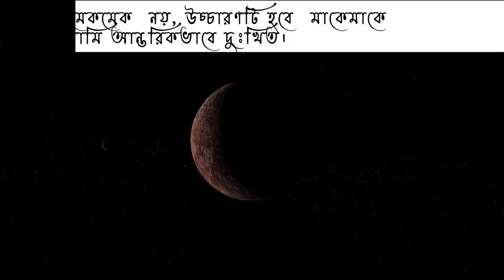Makemake: Another Dwarf Planet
Makemake is a dwarf planet and the second-largest of what is known as the classical population of Kuiper belt objects, with a diameter approximately that of Saturn's moon Iapetus, or 60% that of Pluto.

# Sources of Information:
1. Space.com

1. For Future Bass